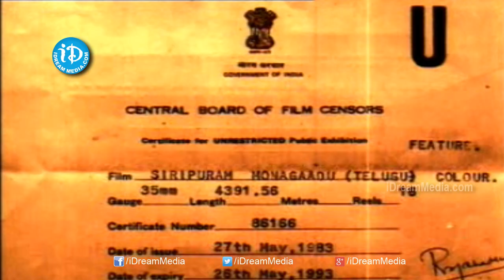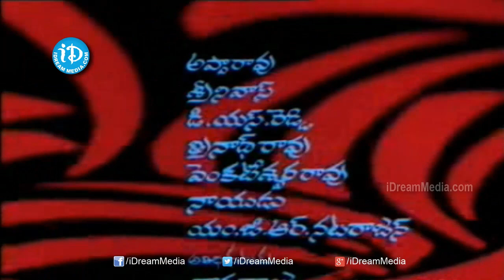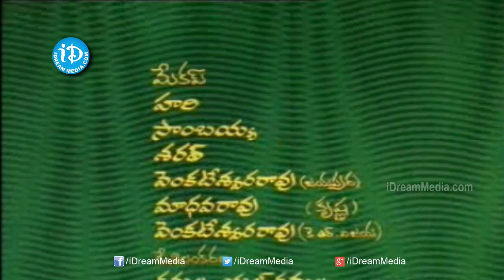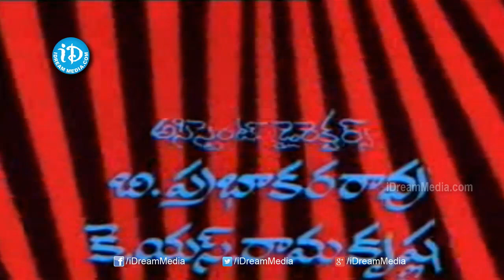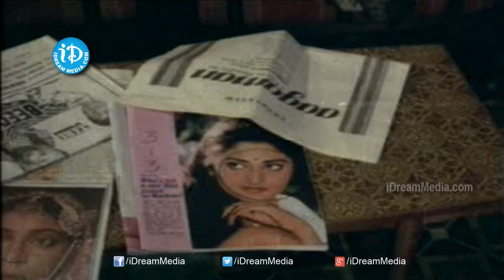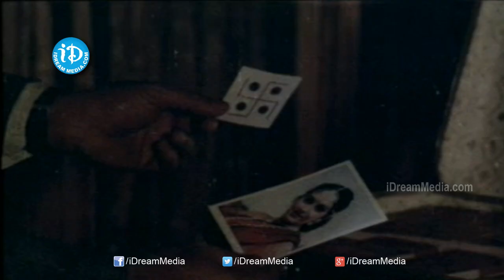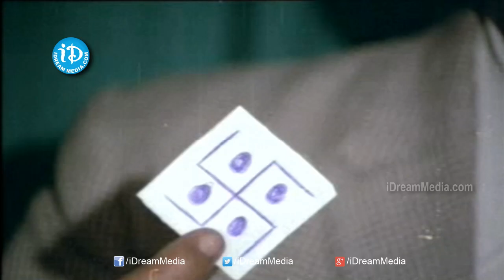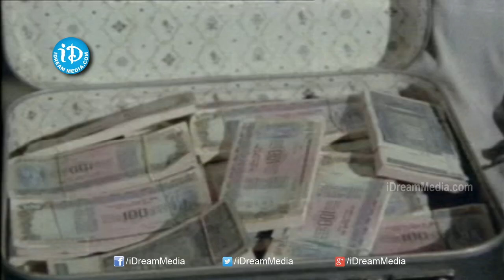Siripuram Monagadu Telugu Full Movie || Krishna, Jayaprada, K R Vijaya || K S R Das || Satyam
👉 Episode 1 Watch Siripuram Monagadu Full Movie Starring Ghattamaneni Krishna, Jayaprada, K.R.Vijaya, Nutan Prasad, Kaikala Satyanarayana, Directed by K.S.R.Das, Produced by Shrikant Nahata and Music Composed by Satyam.

Plot :

Siripuram Monagadu is a 1983 Indian Telugu Drama Film.